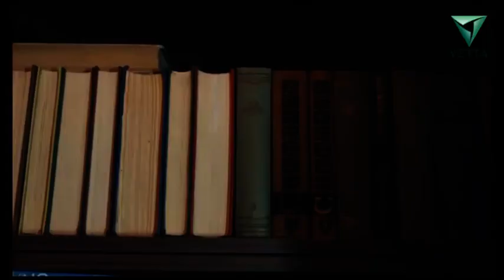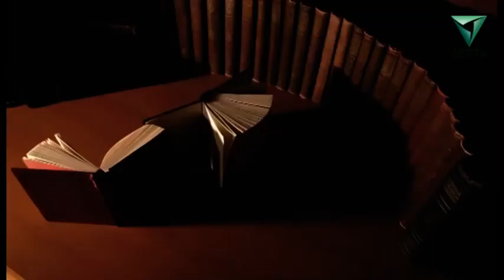Книжная полка: Энциклопедия суперзлодеев